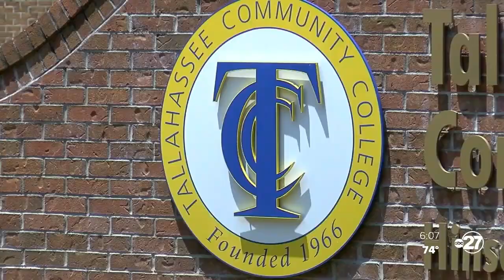TCC proposes student fee changes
Tallahassee Community College is proposing changes in their student fees.